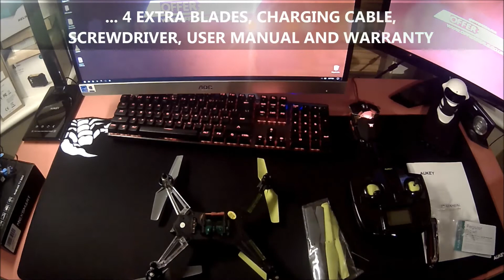OfferDeals UK - AUKEY MOHAWK QUADCOPTER DRONE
The AUKEY Mohawk Mid-sized Drone is designed for pilots who want easy control over their quadcopter without sacrificing speed and maneuverability. Take to the skies with one touch controls for hovering. Easily spot the Mohawk on night flights with bright LED lights. The included 780mAh battery takes about an hour to recharge and can power the Mohawk for 10 minutes of flight time.